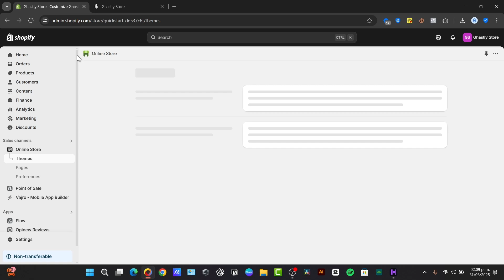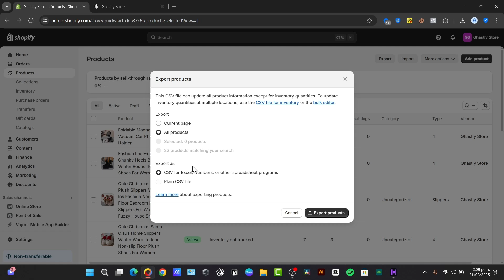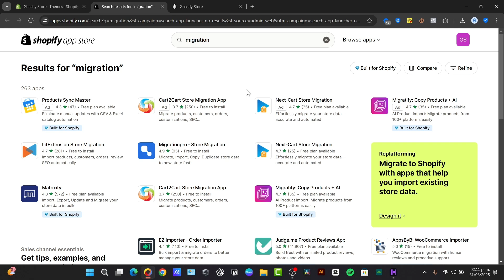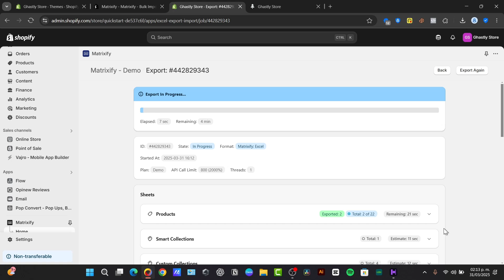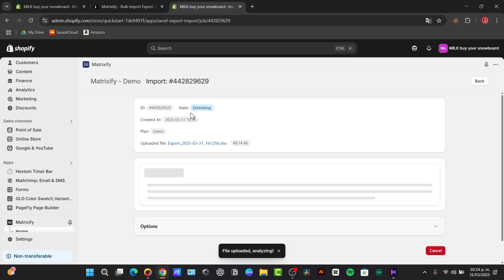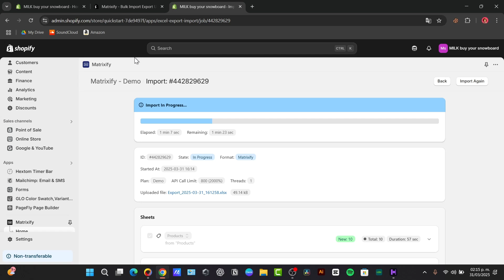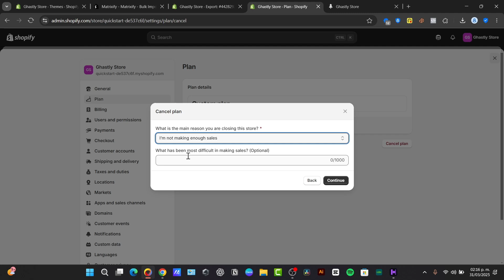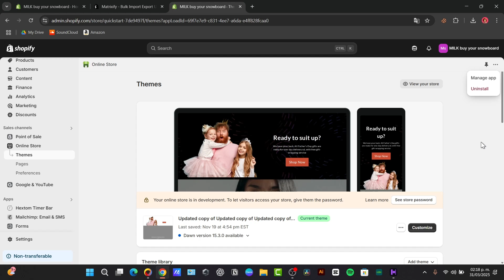How To Transfer Shopify Store To Another Shopify Store (2026) | Guide Step by Step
Transferring a Shopify store to another Shopify store involves several key steps to ensure a seamless transition. First, back up your current store’s data, including products, customers, and orders. Utilize Shopify's export feature to download CSV files for your products and customers.

Next, create a new Shopify account and import the data using the import feature. For apps and themes, manually reinstall them on the new store, adjusting settings as necessary. Ensure that your domain is correctly pointed to the new store. Lastly, test the new store thoroughly to confirm that all functionalities work as intended before officially launching it.